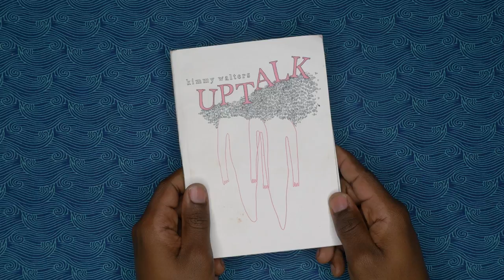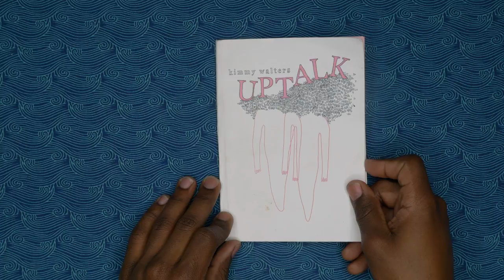Demi Adejuyigbe reads "Difficult Baby"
Demi Adejuyigbe reads Kimmy Walters' poem, "Difficult Baby".